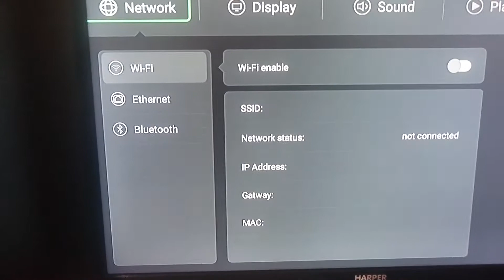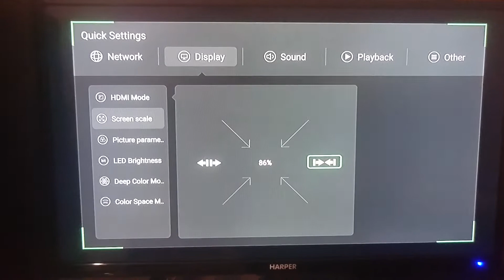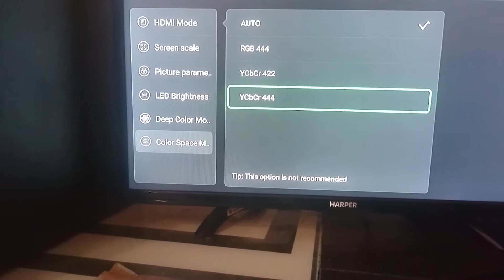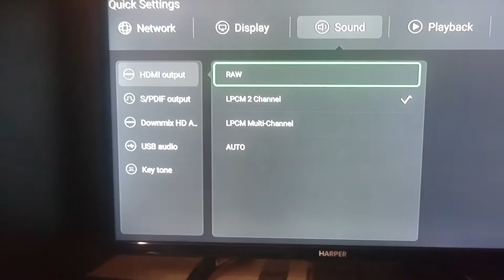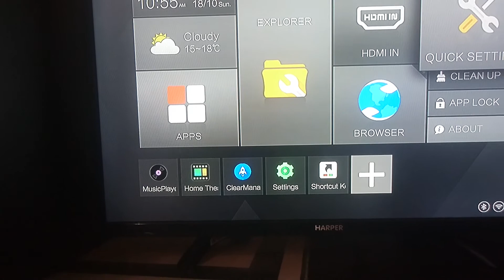Zidoo X9s quick settings